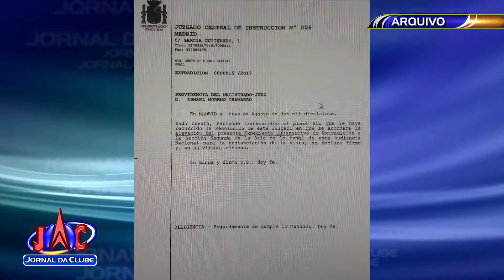Vinda de Guilherme Longo para o Brasil está próxima - Jornal da Clube 2ª Edição (30/08/2017)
No trâmite para a extradição, longo não apresentou nenhuma contestação, o que deve agilizar o processo.